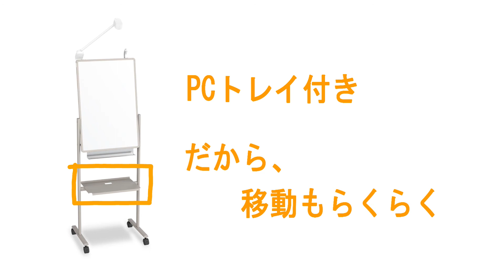PLUS ライブホワイトボード （LWB-0507SST） 製品紹介 オフィスのどこでもハイブリッド会議編 オンラインでもまるで同じ空間のように会議や授業ができるホワイトボード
オンライン会議時代の進化したホワイトボード。

手書きの内容を、インストール不要の専用ソフトウェアでPC画面へ表示し
オンライン会議アプリなどでかんたんに情報共有できるカメラ一体型

スリムタイプでPCトレイ付き、だからオフィスのどこでも手軽に移動し
ハイブリッド会議を開催できます。

オンライン会議、オンライン授業、オンラインセミナーで
・ホワイトボードが小さすぎて見えない
・リモート参加者だけ置いてきぼりになっている
そのような課題をお持ちの方にお使いいただけるアイテムです。

■USBでつなぐだけ！インストール不要で使える専用ソフトウェア

■スリムタイプだから移動も簡単　カメラアームを上げたらすぐ使える

›メーカーサイト：ライブホワイトボード